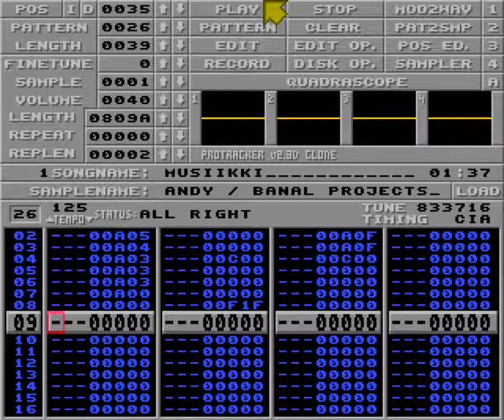Musiikki by Andy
From Assembly 1996 Tracked music compo.